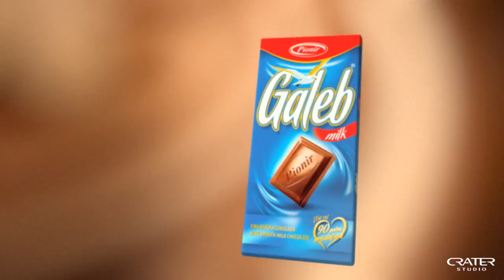Pionir - Galeb čokolada/Galeb chocolate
Director: Ivica Vidanovic

Client: Pionir doo

Advertising Agency: Pionir Marketing

Production Company: Cinnamon Production doo

Visual Effects: Crater Studio

Broadcast: Serbian market, 2009